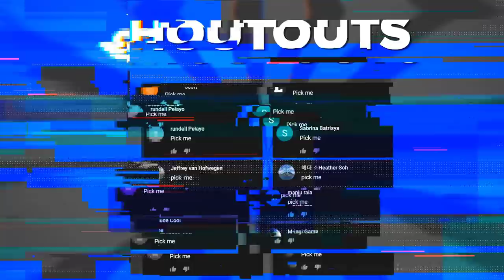10 Insane Records, You Will Regret If You Don't See Them...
These are the craziest records that are almost impossible to break. Brave enough to take a look?

The craziest and most insane world records of all time! Featuring the world's most incredible guinness world records. You better check out these world records with your own eyes...